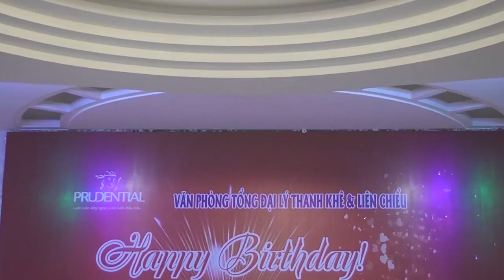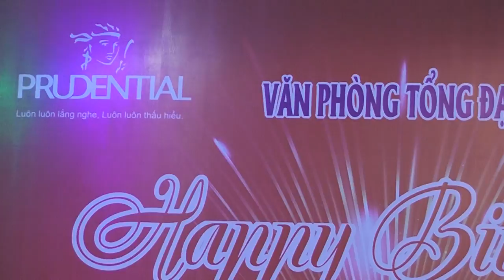PHỤNG NGUYỄN TRONG NGÀY SINH NHẬT 5 NĂM VPTĐL THANH KHÊ LIÊN CHIỂU